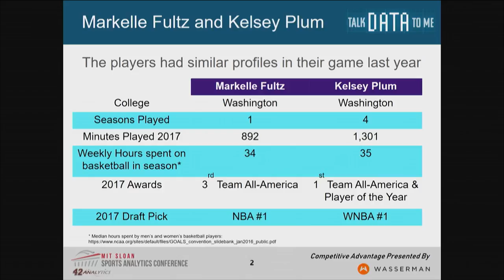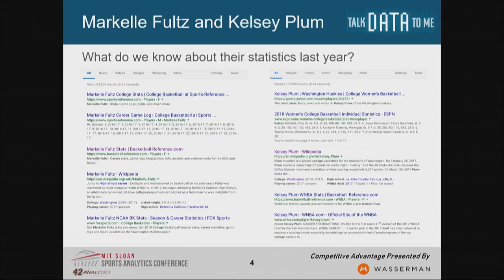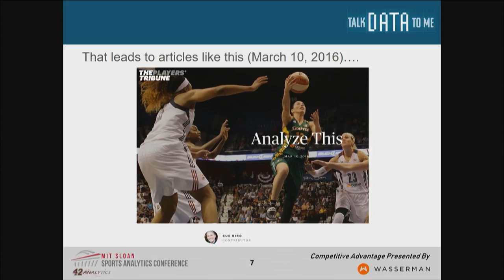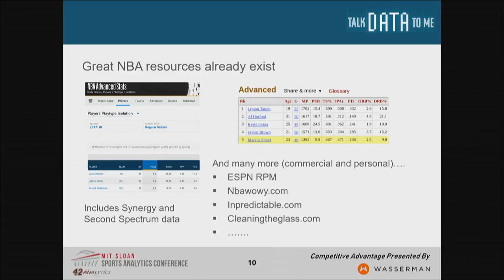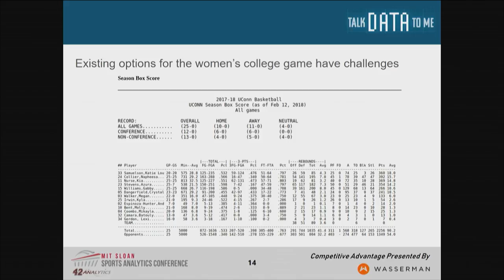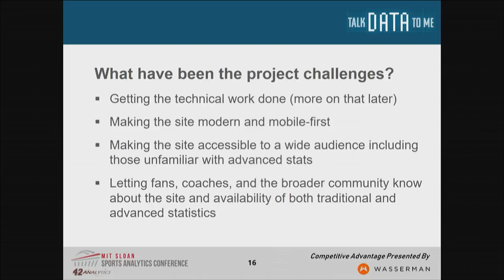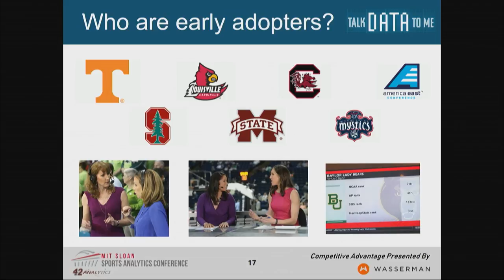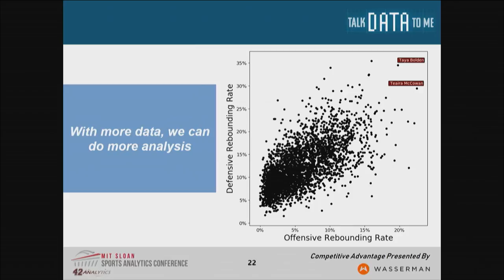SSAC18: Bringing Basketball Analytics to the Women's Game